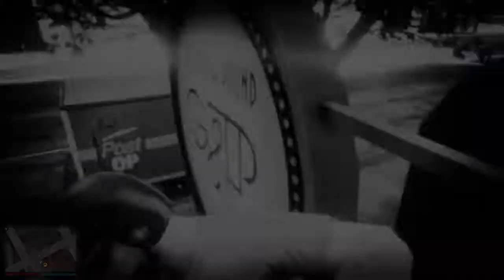GTA V PS4 - gameplay modo Online Parte 12 - E um passa e um avião?